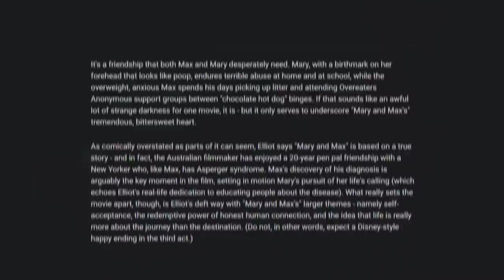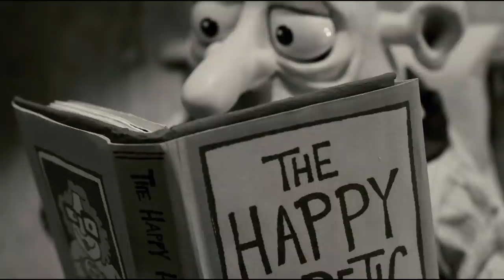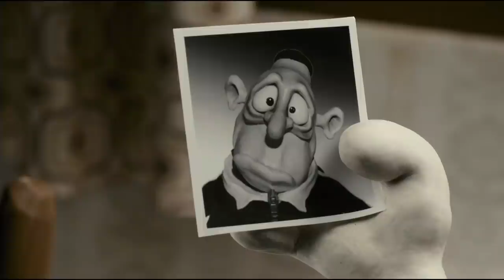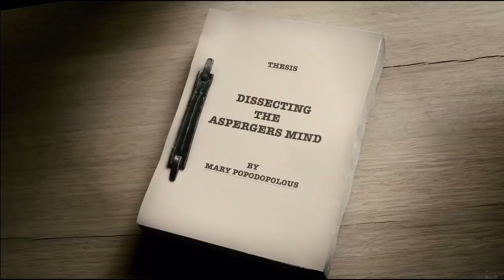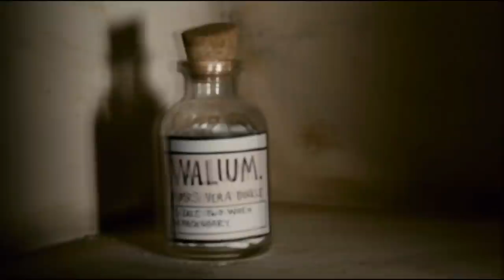A Hidden Masterpiece: Mary And Max